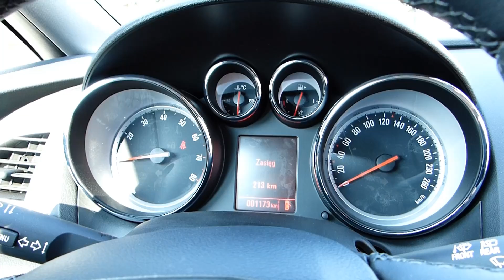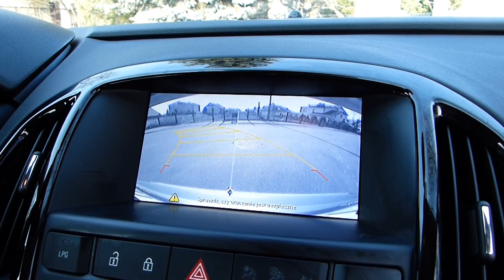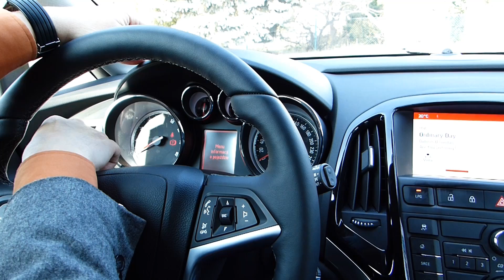Astra 1.4 Turbo 140KM, fabryczne LPG. Test, Opinie | OPEL Dixi-Car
Test: nowy Opel Astra IV SportsTourer (kombi) z silnikiem 1.4 Turbo 140 KM z fabryczną instalacja gazową LPG. Opinie pracownika salonu Dixi-Car.
Design, tankowanie gazu na stacji, obsługa instalacji, zużycie paliwa, jazda testowa, wnętrze, bagażnik, schowki, deska rozdzielcza.